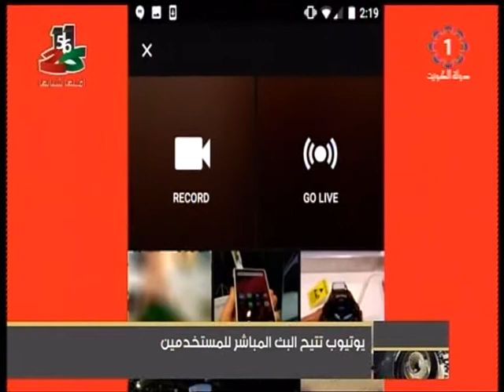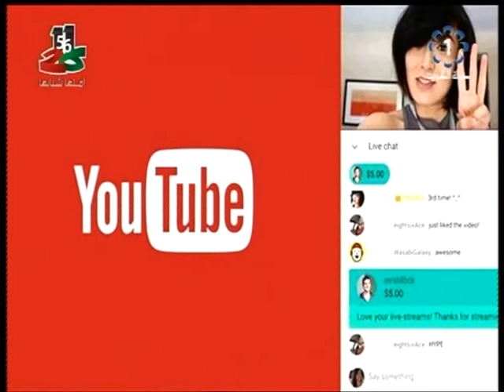يوتيوب تتيح البث المباشر للمستخدمين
تلفزيون،الكويت: يوتيوب تتيح البث المباشر للمستخدمين 9-2-2017